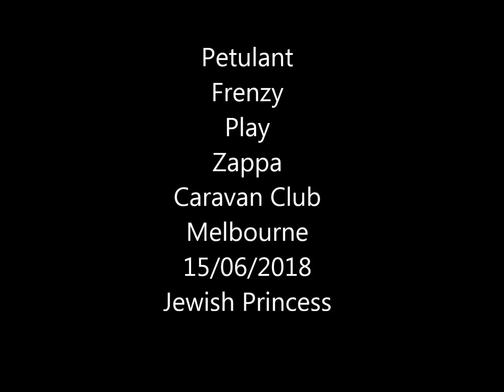petulant frenzy jewish princess 2018